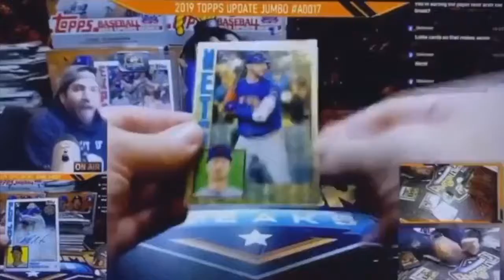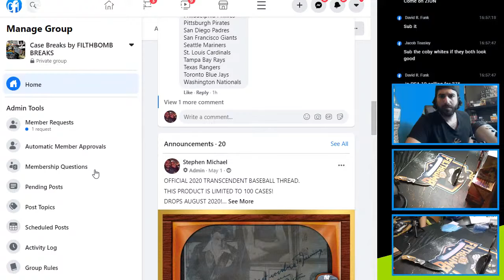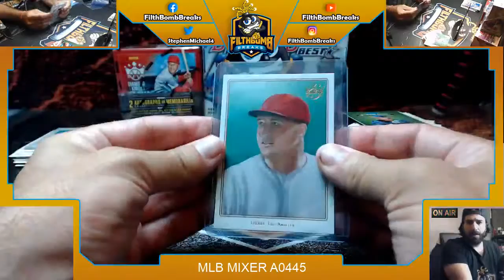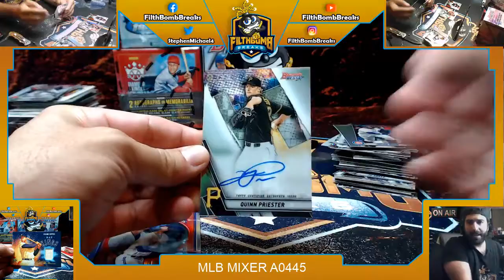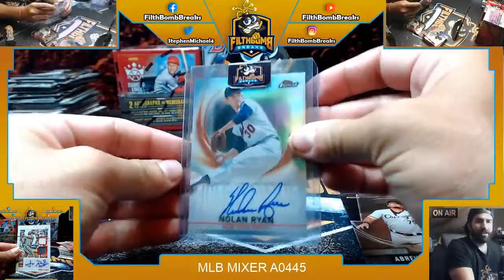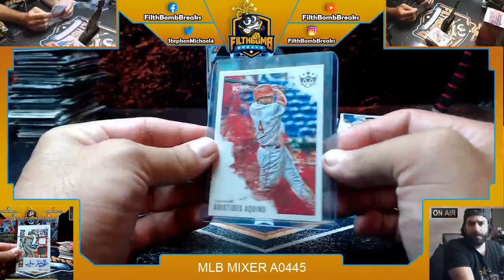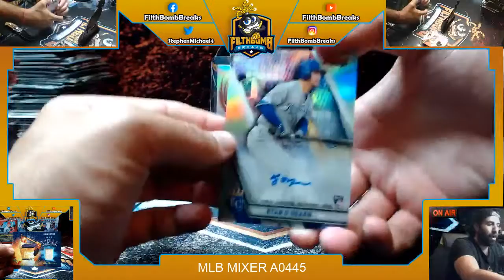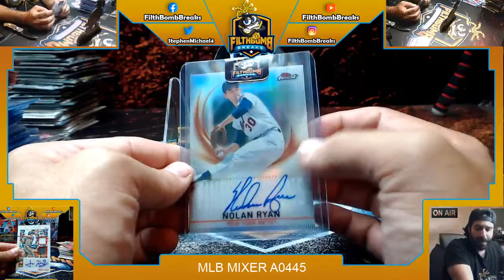MLB MIXER A0445